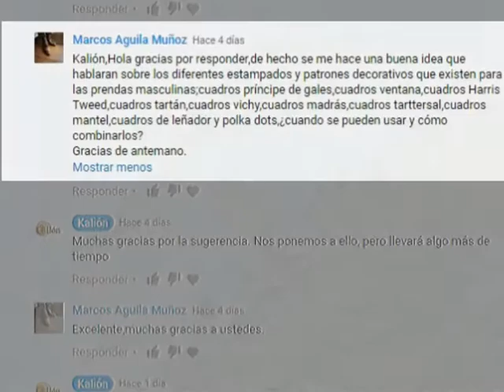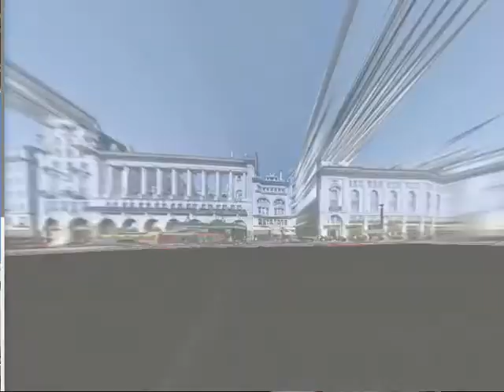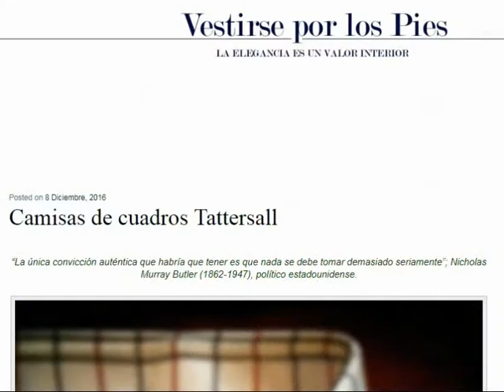Los cuadros en camisas y cómo combinarlos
Este vídeo vendría a ser la segunda parte de la serie dedicada a los cuadros. En él analizamos los siguientes motivos:

* Madrás.
* Mantel y/o vichy.
*  Tattersall.
* Leñador.
* Microcuadro.
* Polka dot.

Como se podrá oír, se han cometido errores en la pronunciación. Pedimos disculpas. Si hay más fallos nos gustaría mucho saberlo.